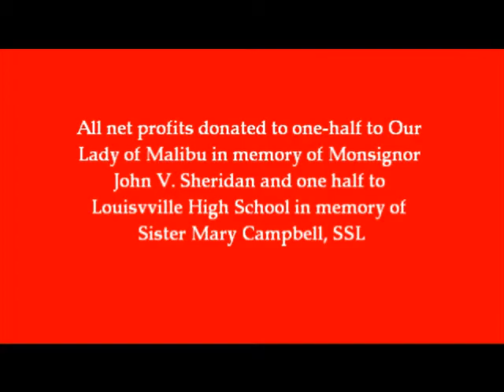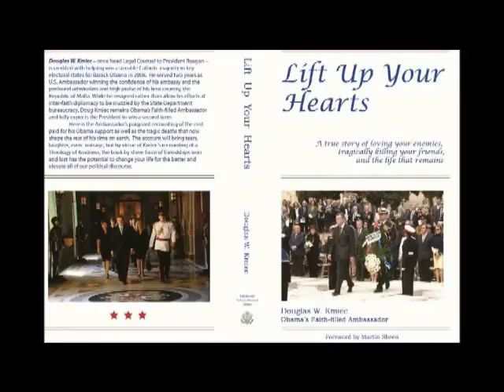Paul Contino Emcees Our Lady of Malibu's Remembrance of Msgr. Sheridan and Sister Mary Campbell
Douglas Kmiec's "Lift Up Your Hearts" recounts the theology of kindness with special application to the friendship John had with Doug and many in the parish and his life.  Here Dr. Contino another close friend recounts from the pages of Doug Kmiec's book, the awful, swift and tragic occurrence on August 25, 2010 at 1:37 p.m.